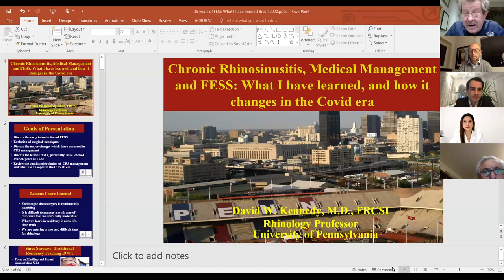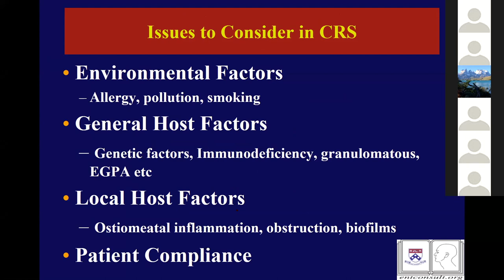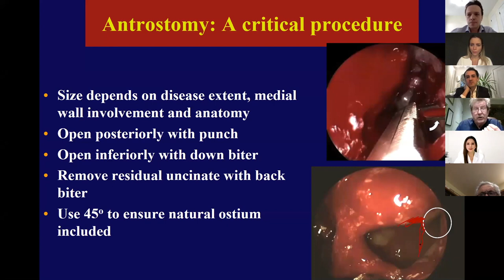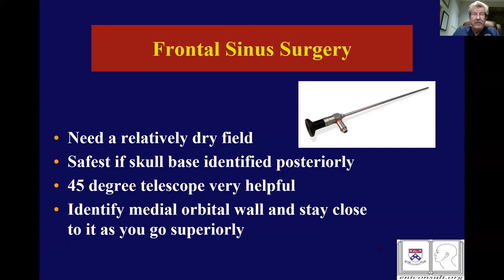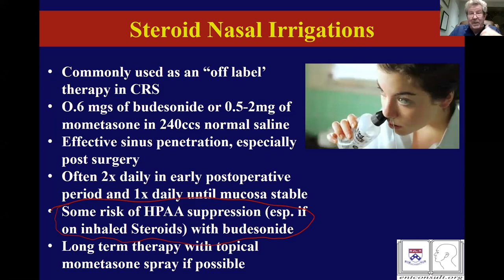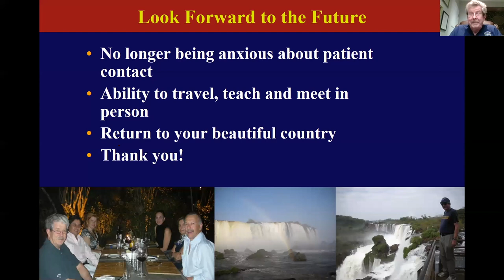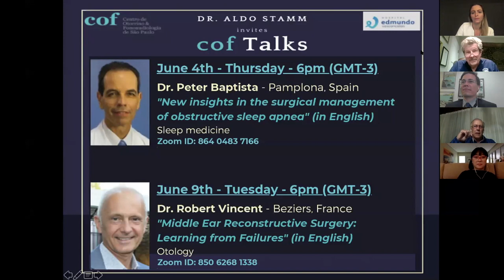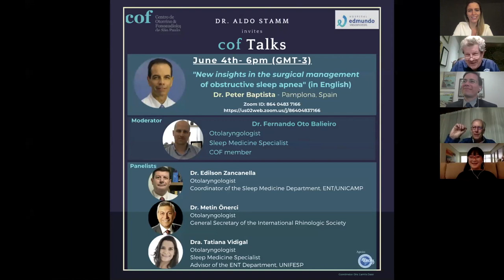COF Talks - Dr. David W. Kennedy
"Chronic Rhinosinusitis, medical management and
FESS: what I have learned, and how it changes
in the COVID-19 era"

Cof - Centro de Otorrino & Fonoaudiologia de São Paulo

Hospital Edmundo Vasconcelos
R. Borges Lagoa, 1450 - Vila Clementino, São Paulo - SP